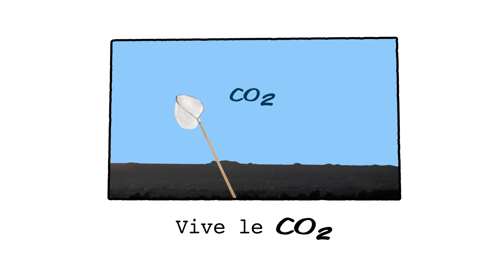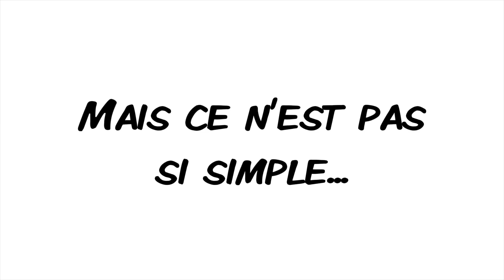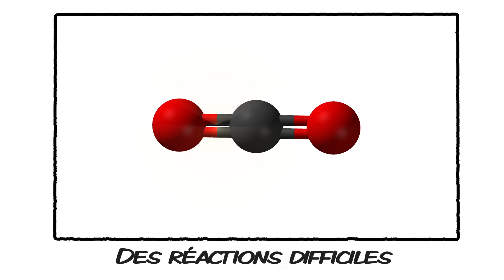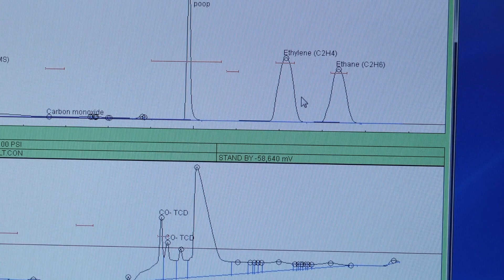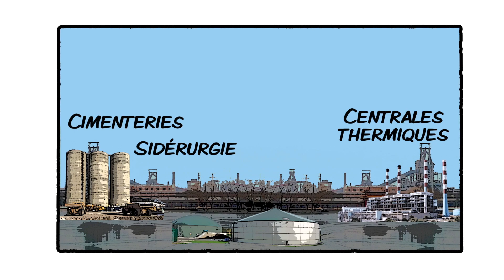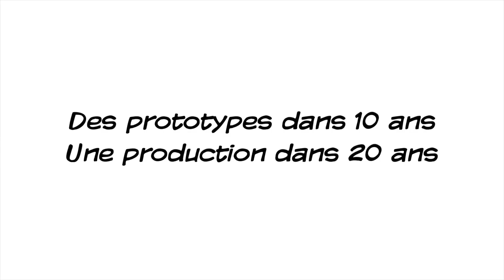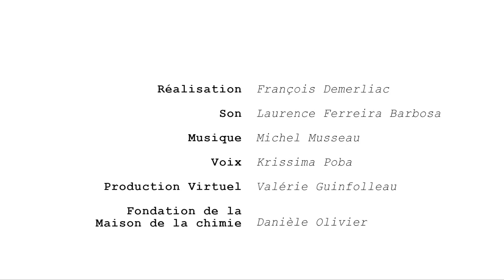Vive le CO2 - Des idées plein la Tech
Le CO2, menace ou ressource ? Marc Fontecave, au Collège de France, veut le transformer en source d'énergie.